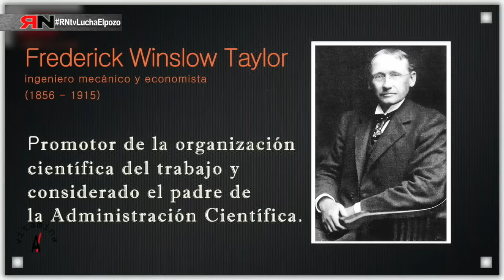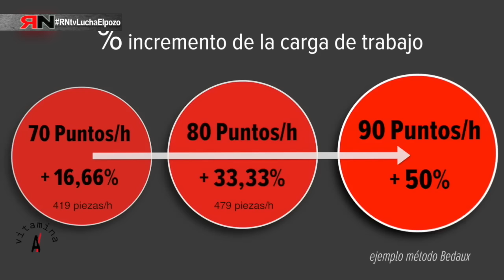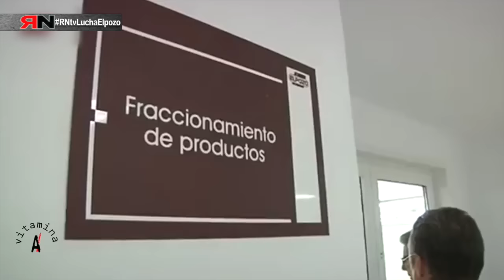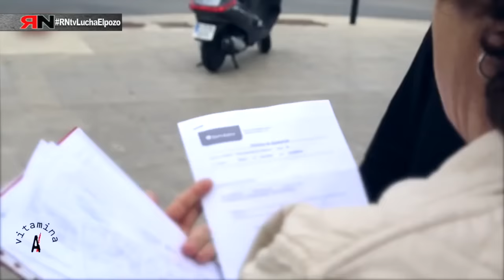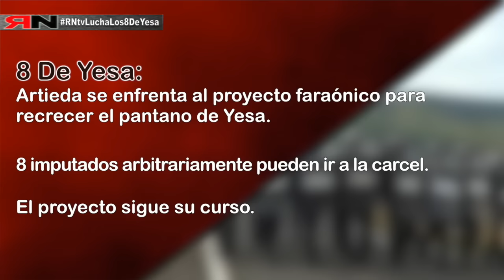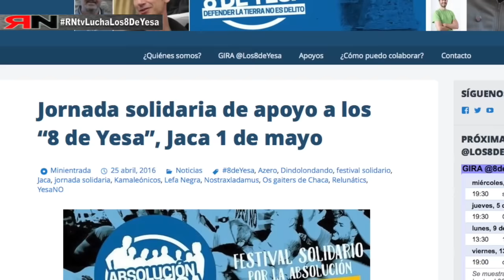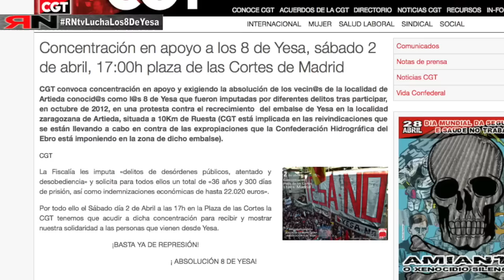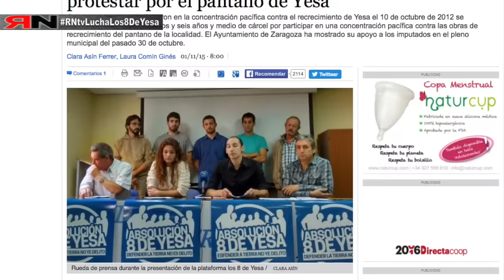RNtvLucha07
En el séptimo programa de Rojo y Negro Lucha se incluyen reportajes de los siguientes conflictos:
- Elpozo, método Bedaux en Elpozo, no somos maquinas
- CGT, comienza la campaña en defensa del Sector Público
- Los 8 de Yesa, imputados por mantener la dignidad de un pueblo